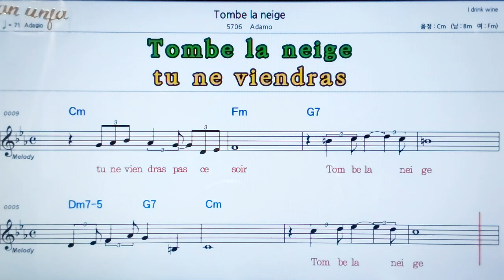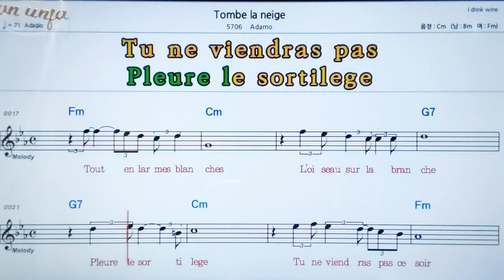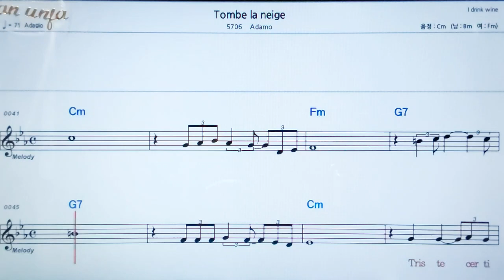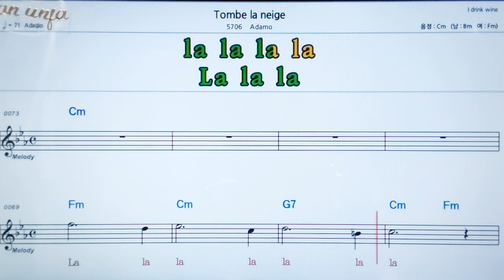Tombe la neige/Adamo💖팝송: 악보, 코드, ,가사,Karaoke*카라오케 반주